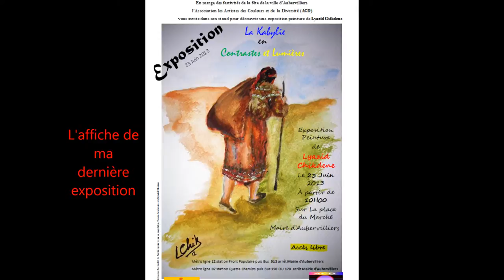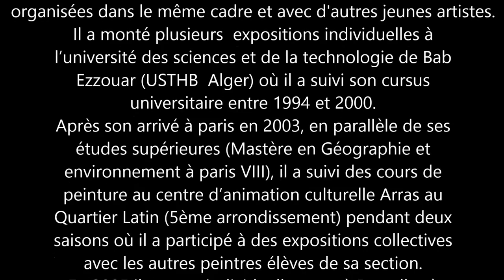Oeuvres de l'artiste peintre Lyazid Chikdene en vidéo de 04 minutes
Une vidéo de quelques minutes (04 mn) regroupant quelques œuvres du peintre Lyazid Chikdene  (huile sur toile et papier, Aquarelles, affiches ) avec un fond musical qui donne une sensation d'être dans une galerie d'art